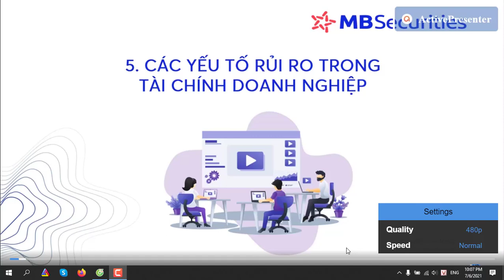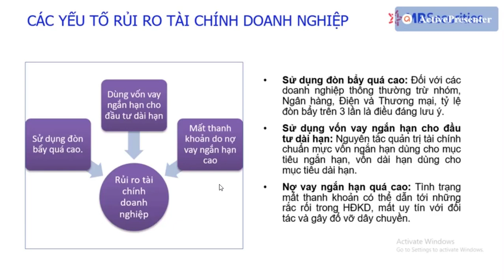rủi ro trong tài chính doanh nghiệp